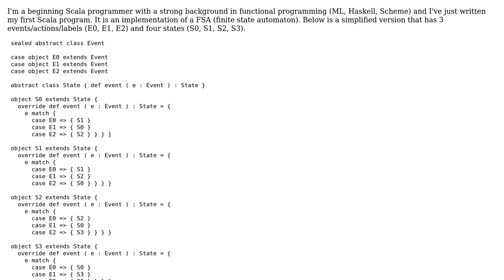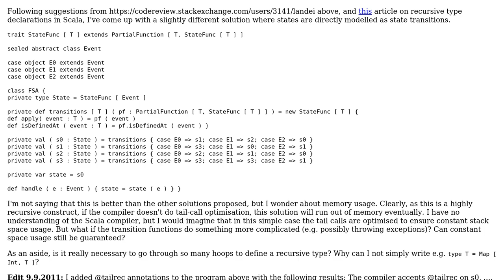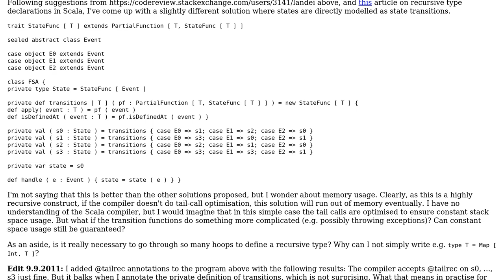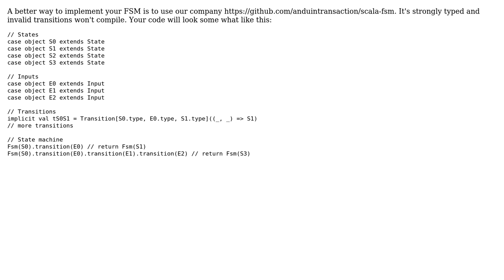Code Review: FSA (finite state automaton) in Scala (3 Solutions!!)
Code Review: FSA (finite state automaton) in Scala

With thanks & praise to God, and with thanks to the many people who have made this project possible! | Content (except music & images) licensed under CC BY-SA | Music | Images & others | With thanks to user Martin Berger user Landei user Dat Nguyen and the Stack Exchange Network Trademarks are property of their respective owners. You are responsible for your own actions.